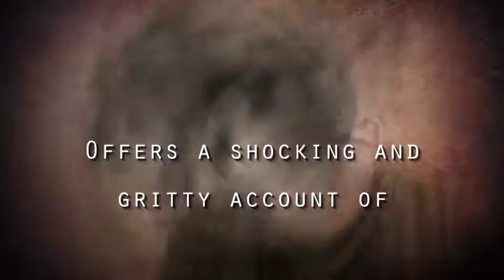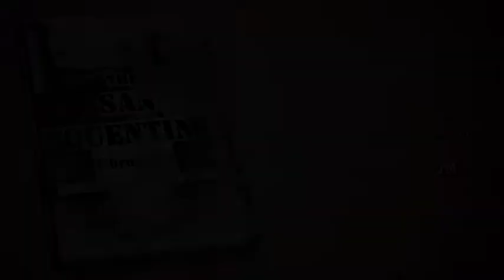The San Quentin Chronicles by Frank Frogge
The San Quentin Chronicles is a raw, hard look at prison life as a white peckerwood and the countless days in the walls of San Quentin. It talks about heroin addiction and the price one pays behind bars—from losing a wife to a disease to losing a daughter after getting clean. It tells how a hateful man can come back from all that bitterness and hatefulness and build a normal life, saving others like him. It’s a story that will leave the readers spellbound and wanting more.